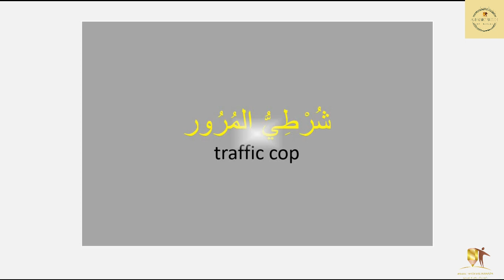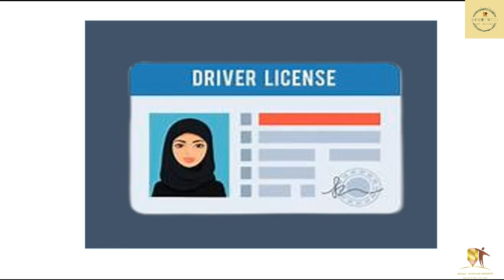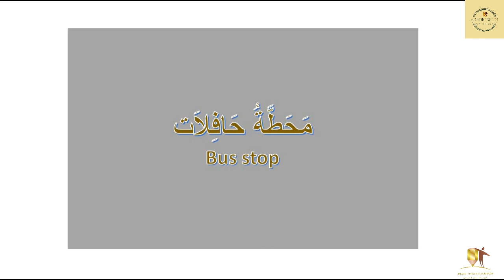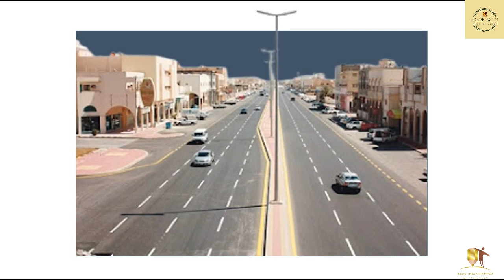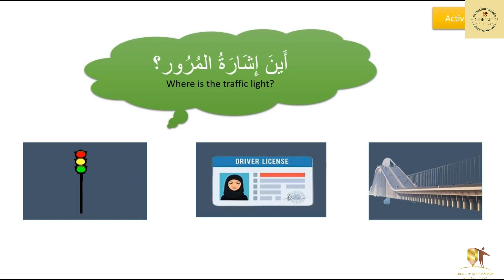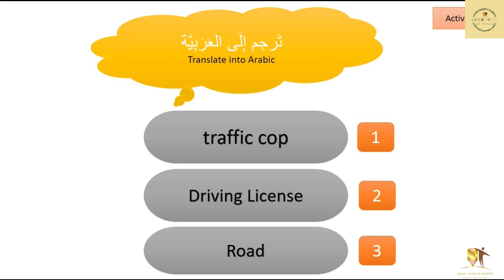TRAFFIC | COMMON TERMS | LEARN ARABIC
In this video, I’ll show how to use COMMON TERMS USED WHEN IN TRAFFIC IN ARABIC FOR BEGINNERS

You can use and understand these questions easily  and use in your day to day routines.